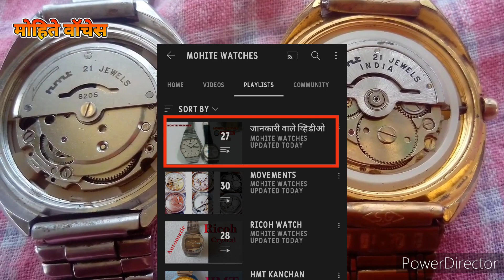Maintenance Tips In Hindi🙏🏻MOHITE watches.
ये व्हिडीओ जाणकारी के लिये हैं 🙏🏻

how to maintain A HMT automatic watch explained in hindi.

में वॉच कलेक्टर हू सेलर नहीं 🙏🏻
मेरे चॅनेल पे ऐसेही जानकारी के और व्हिडीओ उपलब्ध है 🙏🏻
प्ले लिस्ट में सारे जवाब मिल जायेंगे.

और हा ये मेरे व्हाट्सअप चॅनेल कि लिंक है 🙏🏻
 धन्यवाद.